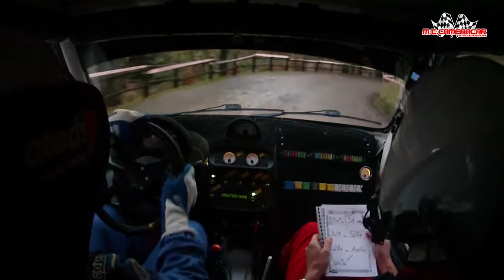Rally del Ciocchetto 2017 Unelli - Lupori Fiat 600 N/0